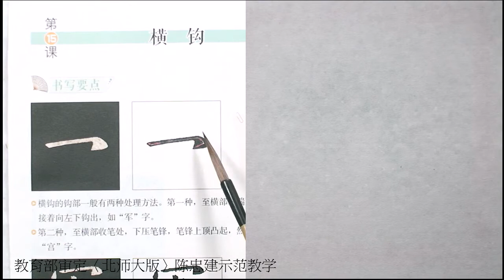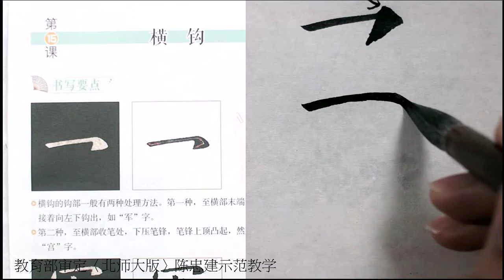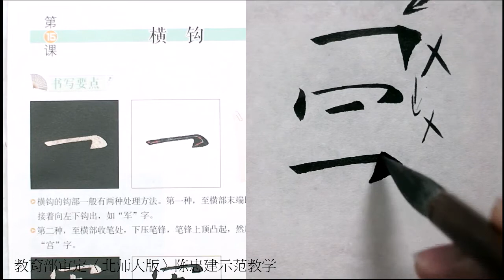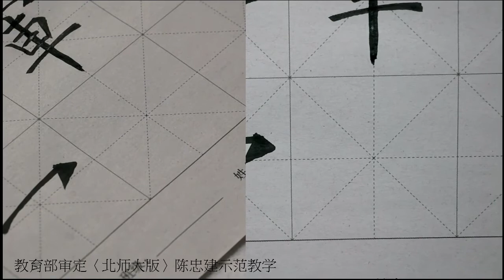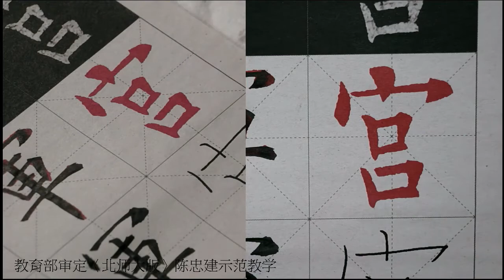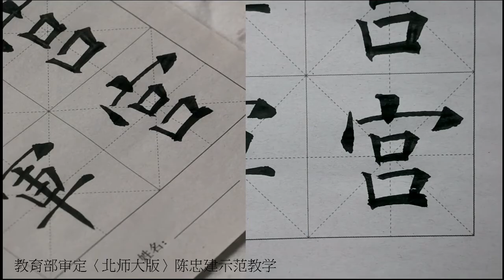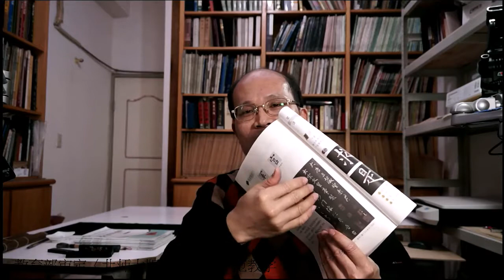大陸教育部审定〈北师大版〉三上 第15课 横钩【陈忠建书法学堂】 CUT 00'00 12'04